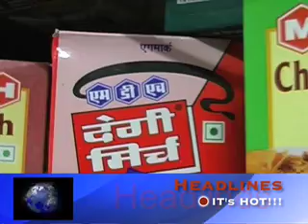PIO TV News from India for NRIs/Pios,18 June,2007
The 'bhut jolokia' or 'ghost chilis' of Tezpur in Assam, Northeast of India,  have been described as the world's hottest chili.